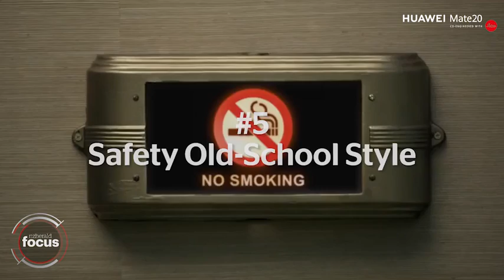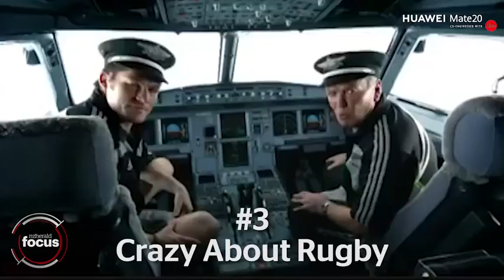Air New Zealand's Safety Vids ranked: From Worst to Best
We bring you the best and worst of the world famous Air new Zealand inflight safety videos -  in an entirely non-scientific subjective manner of speaking.

Agree with the order? Let us know below.